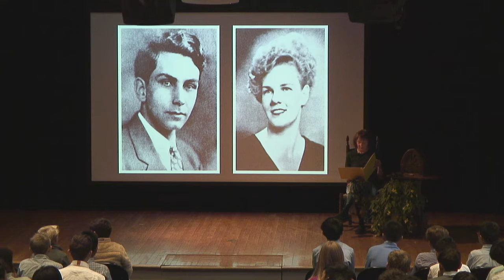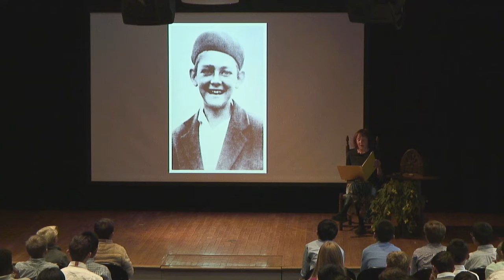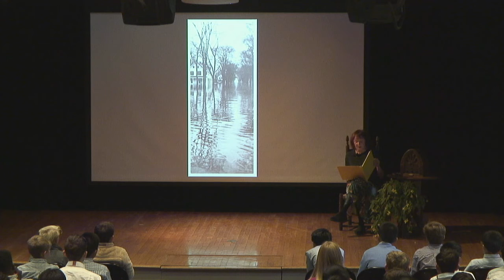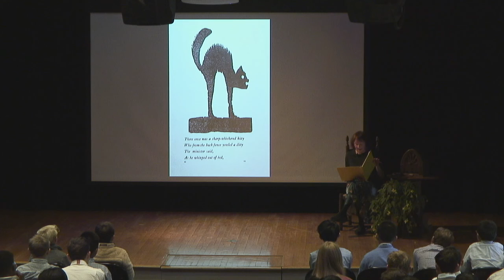The Second Decade by Monie Chase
Monie Chase, longtime faculty member and wife of former Headmaster Stuart Chase '47, is presenting assemblies throughout the 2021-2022 school year where she recounts the history of the School by decade.